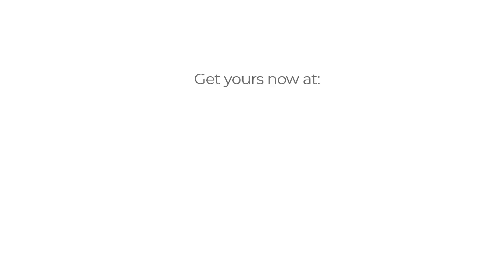Introduction to Diamond Painting - How to Do Diamond Painting.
Version 2 of Heartful Diamonds' introduction to diamond painting. Get to know the different tools and materials needed in creating a diamond painting, know what are the things included in a diamond painting kit. This video gives a step by step guide on how to work on your diamond painting.

Shop for diamond painting kits with clearance sales at this